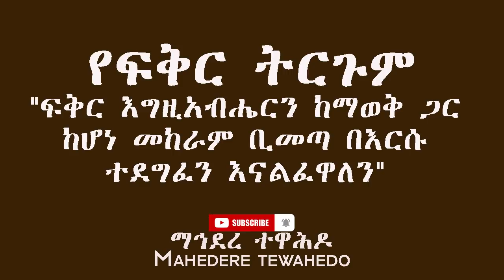የፍቅር ትርጉም" ፍቅር እግዚአብሔርን ከማወቅ ጋር ከሆነ መከራም ቢመጣ በእርሱ ተደግፈን እናልፈዋለን"